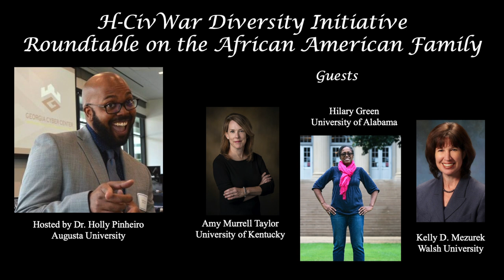RT on African American Families in the Civil War Era--Familial Experiences and Historical Research